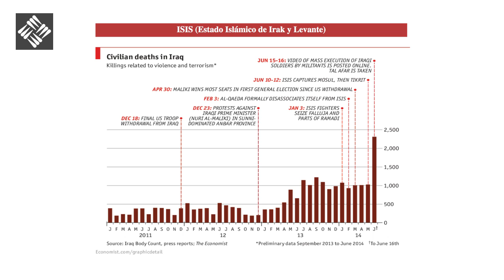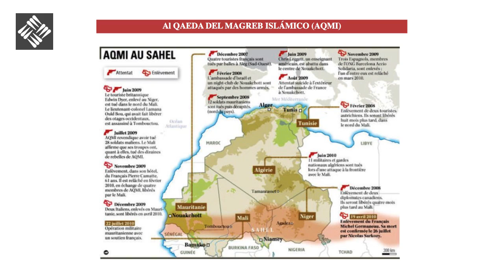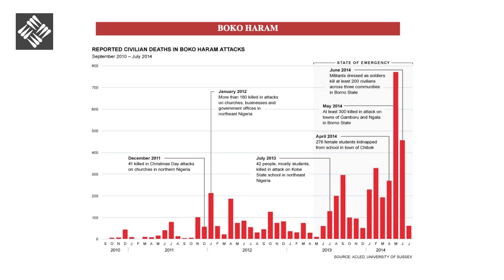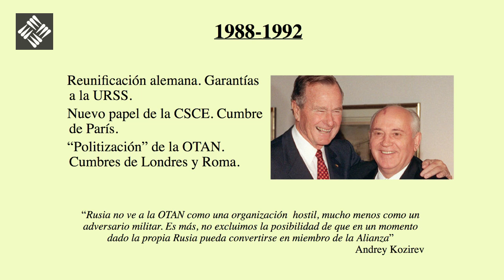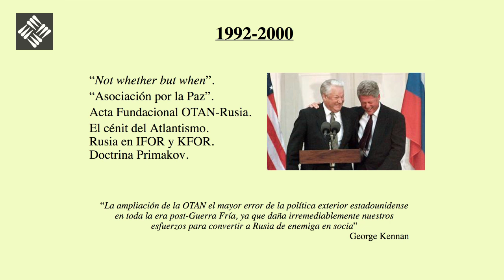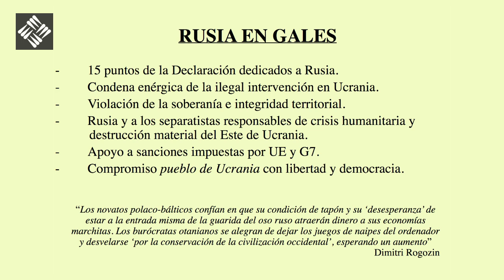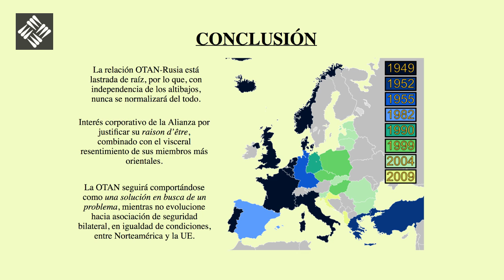"OTAN Y UE. Distintas miradas al escenario de conflictividad mundial" - Mesa Redonda II